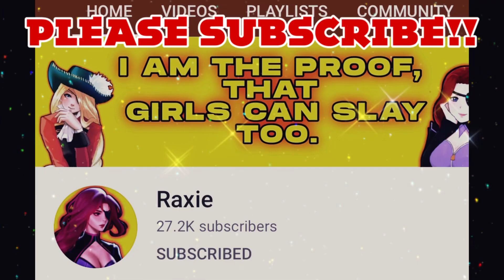SECRET OF HAYABUSA YOU MUST KNOW | WIN EVERY SINGLE RANK GAME WITH THESE ITEMS | BEST ITEMS 2021💯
Title: SECRET OF HAYABUSA YOU MUST KNOW | WIN EVERY SINGLE RANK GAME WITH THESE ITEMS | BEST ITEMS 2021💯

💥 Thanks to all members & admins of Team Banana 🍌 for supporting my YTC 🥰🔥🍌
💥 To all my friends here in YouTube community.. Thank you guys! 🥰🤩

​@Rey Glen Paladin
​@PINGPH CHANNEL
@ARC Playz
@LORDINI Yupano
@Jumper YT
@Ghiemz Channel
@MARIS VLOG
@makelu tv

🎥 Label/Record Company: Mobile Legends: Bang Bang
🎤 Singer: THE FILTHY SOULS
🎚️ Produced by: Elton Ahi & Tao Liu
✍️ Lyrics By: Elton Ahi & Ling Li
🎼 Composer: Han Nay Thar

🎨Picture: Free to use
📽️Apps for editing: VivaVideo Creator, PicsArt for the thumbnail

I will be happy to provide you with a proper credits or remove the video if you demand.